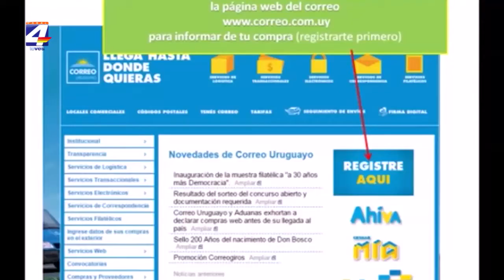Limitar compras en el exterior es para preservar el comercio local dijo director de Aduanas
El Director de Aduanas,  Cr. Enrique Canon, estuvo en Paysandú en el marco de una recorrida por diferentes departamentos. Canon se refirió al cambio de modalidad en las compras al exterior amparadas en la franquicia libre de impuestos. Esta franquicia fue modificada, limitándose ahora a solamente tres compras anuales a partir de este año. Según el jerarca, esta medida tiene como objetivo “la preservación, la custodia del comercio y la fuente de trabajo de los uruguayos frente a una competencia que no paga impuestos. A su vez queremos ofrecerle a los consumidores uruguayos la posibilidad de comprar en el exterior con determinadas restricciones”, indicó Canon.